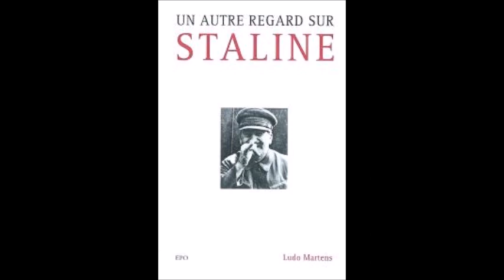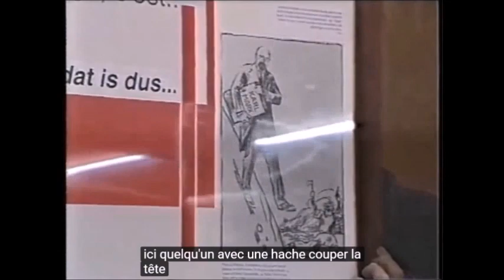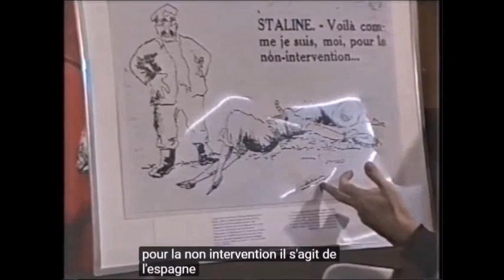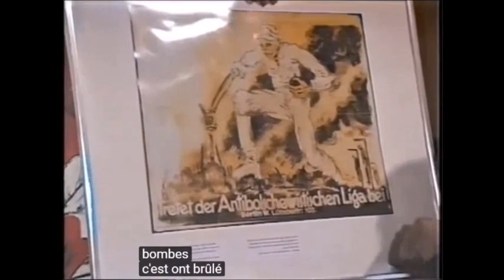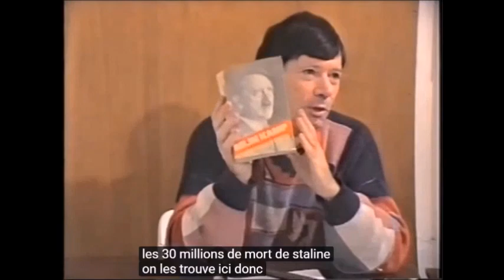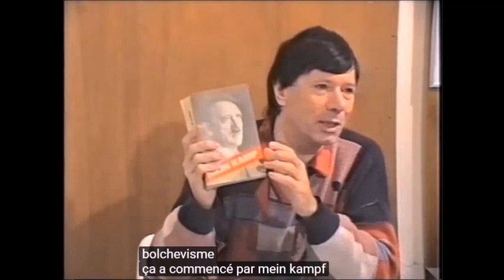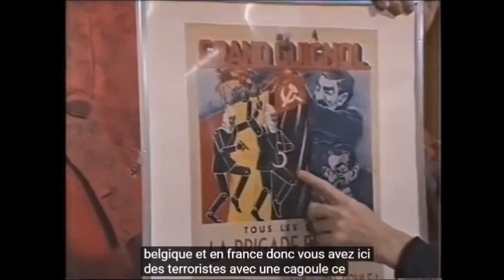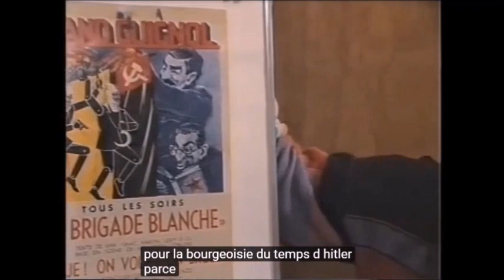Ludo Martens, w obronie Stalina cześć 1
Ludo Martens byl liderem belgijskiej PTB i autorem ksiazki: Inne spojrzenie na Stalina. "Un autre regard sur Staline"